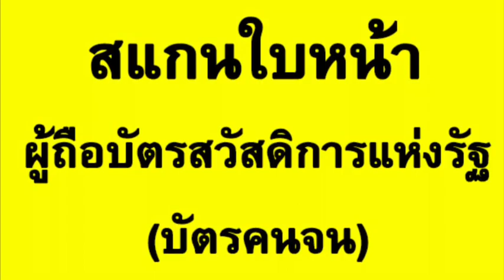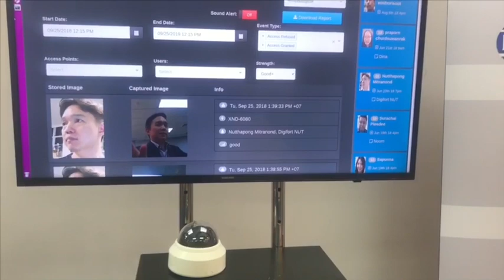สแกนหน้า “บัตรคนจน” จะเอากันแบบนี้จริงๆ เหรอ? ฟังมุมมองของ “ดร.พิเชฐ” รมว.ดีอี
ยืนยัน “เป็นวิวัฒนาการตามเทคโนโลยียากปฏิเสธ” กับแนวคิด การสแกนใบหน้าผ่านบัตรสวัสดิการรัฐ หรือ “บัตรคนจน” ในมุมมอง “ พิเชฐ ดุรงคเวโรจน์” รัฐมนตรีว่าการกระทรวงดิจิทัลเพื่อเศรษฐกิจและสังคม (ดีอี) พร้อมยกตัวอย่างกรณีในต่างประเทศประเทศที่เดินหน้ากันไปแล้วก่อนหน้านี้